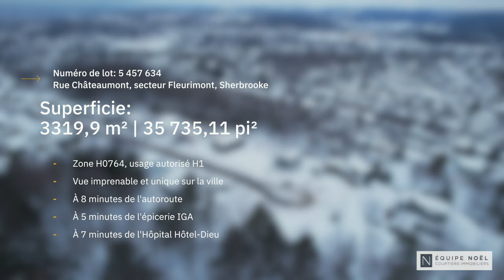Real estate drone video - Winter flight - DJI Air 2s